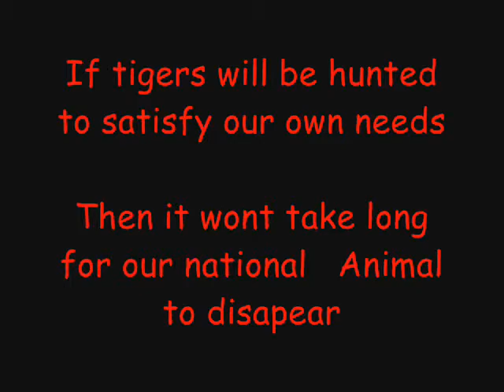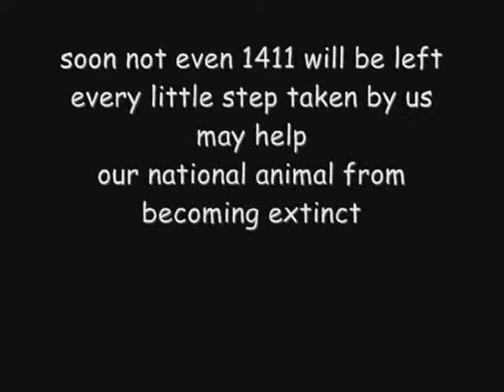Just 1411 left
this is a video tribute for the disapearing tigers in India. hope this video might make a change...